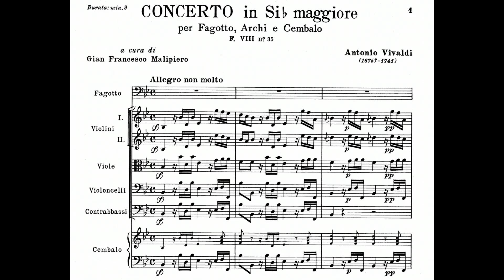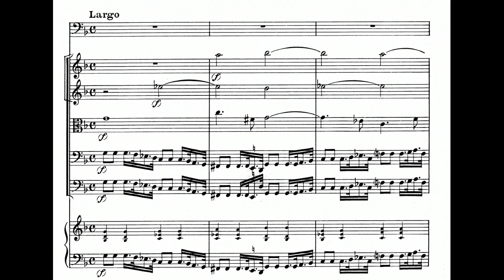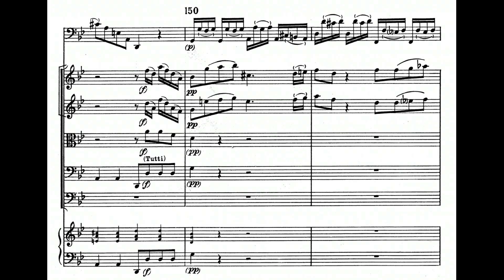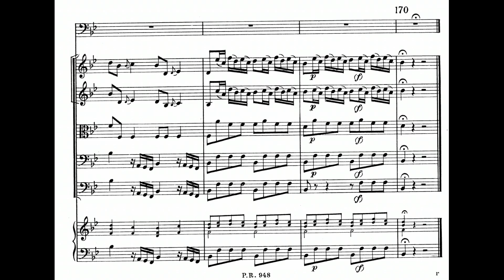Antonio Vivaldi: Bassoon Concerto in Bb Major, RV 503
00:00 - I. Allegro non molto
04:16 - II. Largo
07:12 - III. Allegro
Bassoon: Maurice Allard
Conductor: Claudio Scimone
Ensemble: I Solisti Veneti
Year of Recording: 1974
"One of four concertos in this key, the Concerto in B flat major, RV 503, has an opening ritornello of abrupt contrasts, before the entry of the bassoon, with its wide leaps and later smoother sequential elements. The G minor slow movement starts in a mood of melancholy, continued in a lyrical bassoon solo. The ritornello of the last movement starts with a descending figure, before moving to a climax. The solo episodes alternate the virtuoso with the lyrical in an effective conclusion." (Keith Anderson)